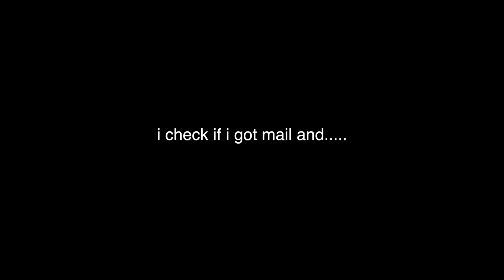Vlog 19 (Chef Jake, Lights, update)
What up full senders welcome to vlog 19. Now school has started so I have to say that I will be only posting once a week because school and work is gonna take a lot of my time. Now with that being said in this video I get my led lights and chef Jake prepares some good food.